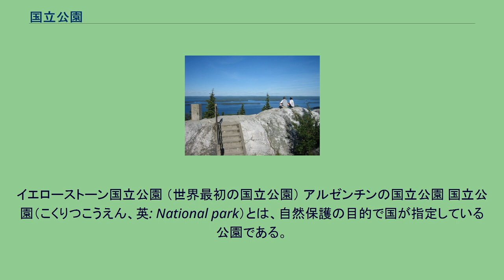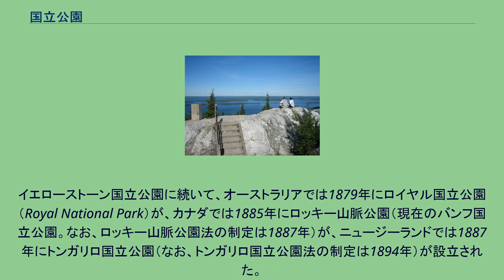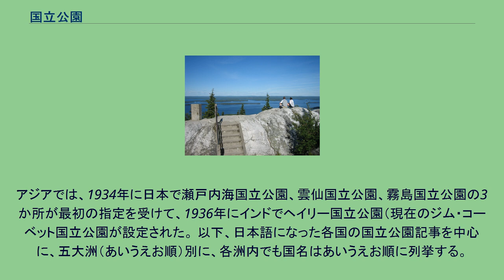国立公園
イエローストーン国立公園 （世界最初の国立公園） アルゼンチンの国立公園 国立公園（こくりつこうえん、英: National park）とは、自然保護の目的で国が指定している公園である。
国際自然保護連合（IUCN）は、管理の介在の度合いによって保護地域を6つに区分し、そのうちのカテゴリーIIを国立公園としている。
それによると、国立公園は「生態系の保護とレクリエーションを主目的として管理される地域」とされる。
一方で多くの国ではIUCNの定義とは独立に国立公園を規定している。
IUCNの定義ではカテゴリII以外に該当する保護地域が、国立公園と呼ばれていることも多い。
国立公園は、一般的には国家により管理されているものと理解されるが、オーストラリアやオランダのように州政府により管理されている場合もある。
世界には、運営が民営化され、事業として成り立っているケースもある。
アメリカの経済学者であるミルトン・フリードマンは、国立公園を政府が運営しなくてはならない理由はないとしているが、国立公園は国が管理することが国際的に見ても標準となっている。
IUCNの定義に適合する国立公園は、世界に約7,000存在し、その中で世界最大のものは1974年に設立された北東グリーンランド国立公園である。
世界最初の国立公園は、1872年に第18代アメリカ合衆国大統領・ユリシーズ・S・グラントによって指定されたイエローストーン国立公園である。
この当時、イエローストーン国立公園のある現在のアイダホ州、モンタナ州、ワイオミング州はまだ州ではなく、準州であったため、連邦政府が管理することになったものである。
イエローストーン国立公園に続いて、オーストラリアでは1879年にロイヤル国立公園（Royal National Park）が、カナダでは1885年にロッキー山脈公園（現在のバンフ国立公園。なお、ロッキー山脈公園法の制定は1887年）が、ニュージーランドでは1887年にトンガリロ国立公園（なお、トンガリロ国立公園法の制定は1894年）が設立された。
ヨーロッパで最初の国立公園は1909年にスウェーデンで設立された9つの公園で、2010年現在ではヨーロッパには359の国立公園がある。
アフリカで最初の国立公園は、1925年設立のアルバート国立公園（現在コンゴ民主共和国のヴィルンガ国立公園）である。
アジアでは、1934年に日本で瀬戸内海国立公園、雲仙国立公園、霧島国立公園の3か所が最初の指定を受けて、1936年にインドでヘイリー国立公園（現在のジム・コーベット国立公園が設定された。 以下、日本語になった各国の国立公園記事を中心に、五大洲（あいうえお順）別に、各洲内でも国名はあいうえお順に列挙する。
北アメリカ 中央アメリカ カリブ海地域 南アメリカ フィンランド、北カレリアのコリ国立公園。